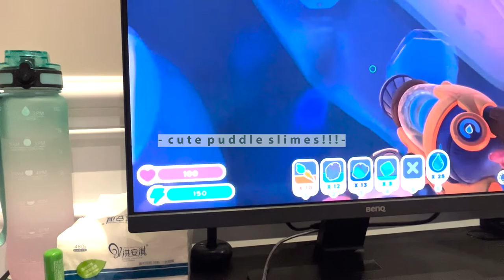A day in my life: Pottery painting trip/ Aesthetic Vlog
In today’s aesthetic daily vlog, I decided to go on a Pinterest-worthy trip to Moj Pottery studio for pottery painting as well as show my regular daily skincare and eating routine.

Skincare items:
♡ CeraVe Hydrating Facial Cleanser

♡ Haruharu Wonder Black Rice Hyaluronic Toner

In today’s aesthetic daily vlog, I decided to go on a Pinterest-worthy trip to Moj Pottery studio for pottery painting, but before that I walked you guys through the highlights of my skincare routine and I tried to recreate a healthy banana pancake recipe from Tiktok for breakfast. We stopped by a cafe near the studio and they had a lot of anime decorations like Demon Slayer, Attack on Titans, SpyxFamily and Sailor Moon. After pottery painting, we ate dinner at Kibo Sushi House and I ended my evening doing some work on my Skyloong keyboard and playing a game on Steam called Slime Rancher 2.